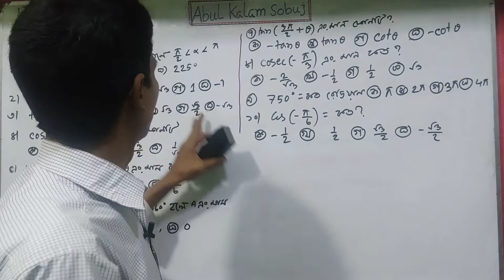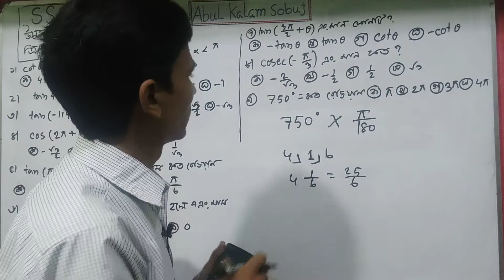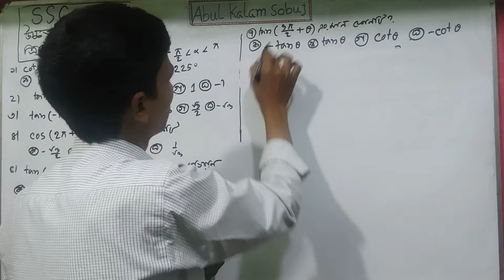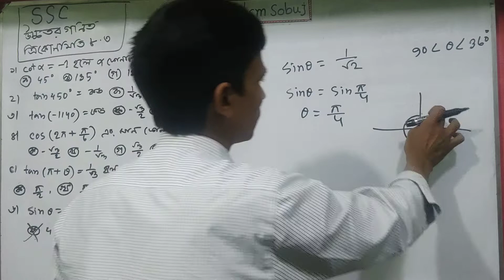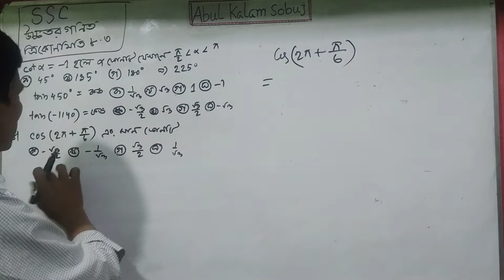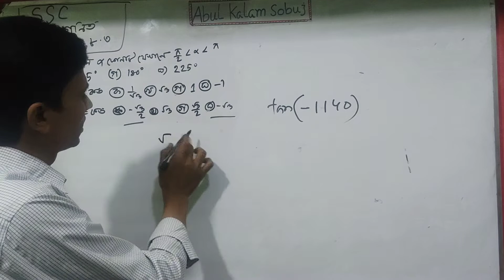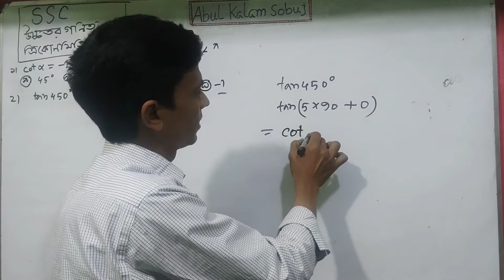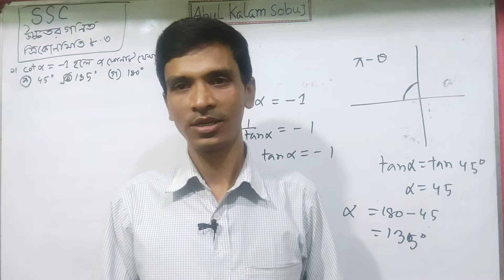SSC Higher Math MCQ Question Solution | Trigonomity 8.3 | সংক্ষিপ্ত পদ্ধতিতে সমাধান | Kalam Sir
higher_math SSC Higher Math MCQ Question Solution | Trigonomity 8.3 | সংক্ষিপ্ত পদ্ধতিতে সমাধান | Kalam Sir